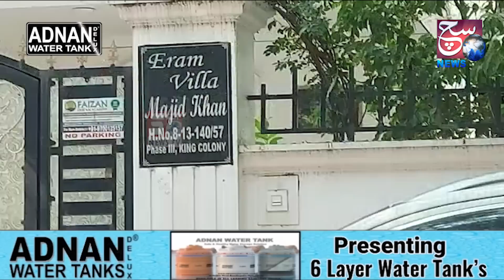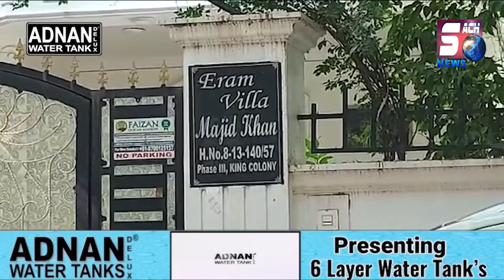IT Raids At Kohinoor Developers Real Estate Office | Pharma ifra Company And 30 Places